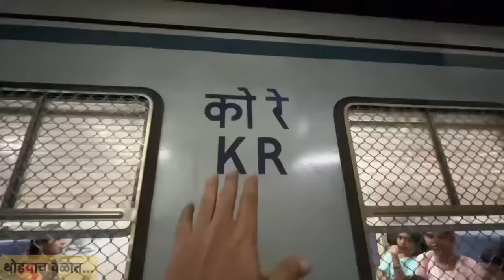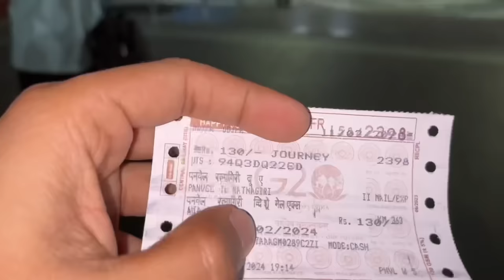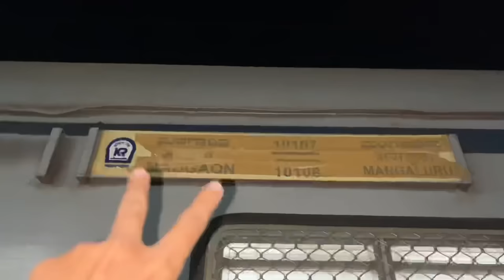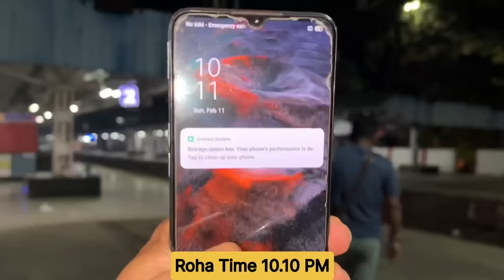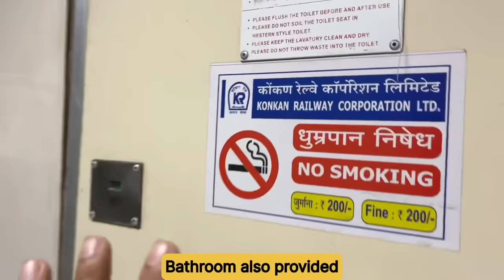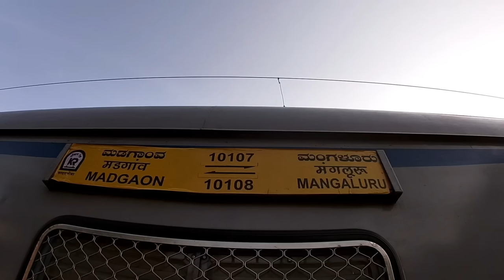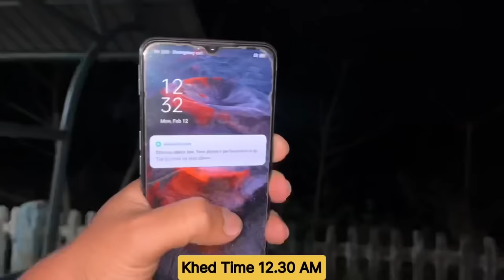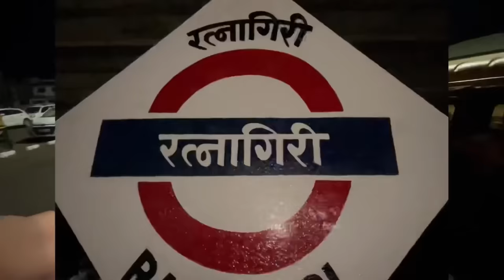कोकणातील पनवेल ते रत्नागिरी Sunday Special MEMU प्रवास|Panvel To Ratnagiri MEMU Journey 2024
Content Covered:-

Panvel to Ratnagiri MEMU Journey
Konkan Railway MEMU Journey 2024
Bhushan the explorer vlog videos 2024
Panvel Ratnagiri Konkan Railway's Sunday Special MEMU
Konkan Vlog Video 2024